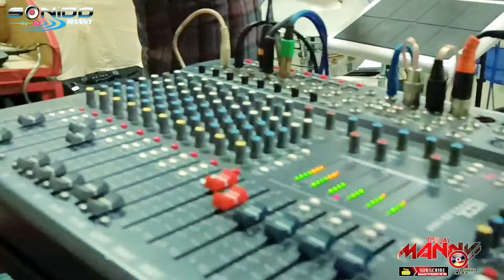FIESTA DE BAUTIZO LIAM ROCA CASTRÓ EN CAÑAR COLA FAMILIA CASTRO CAGUANA DL MANNY ✔️🎵🎤📸